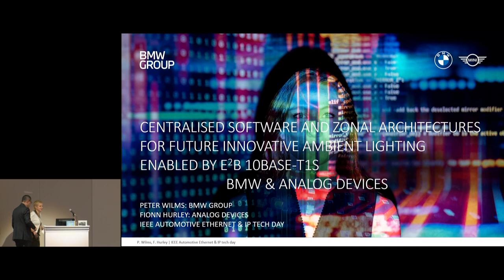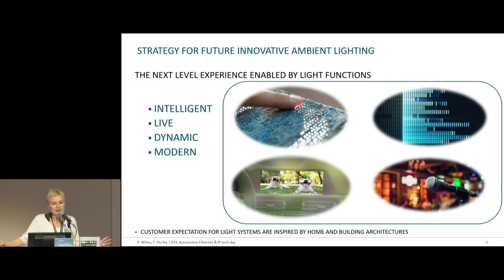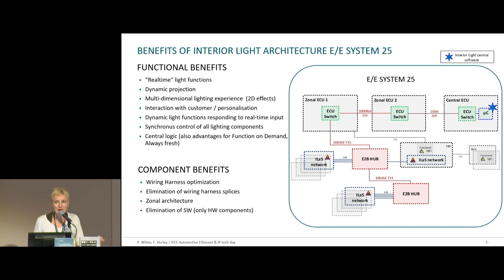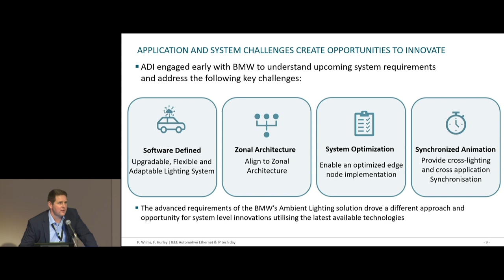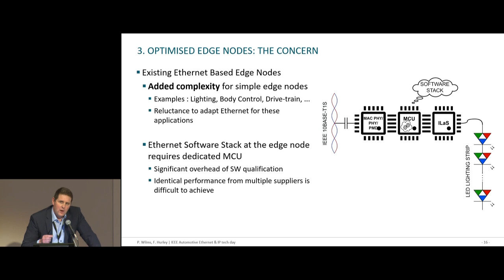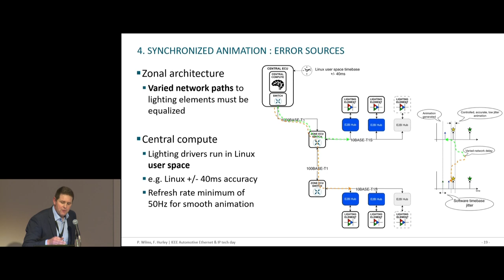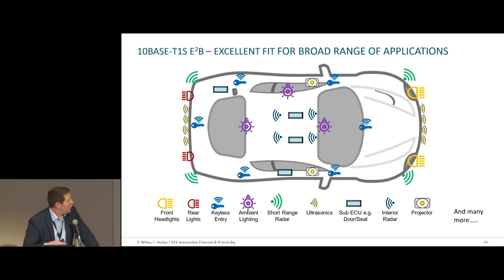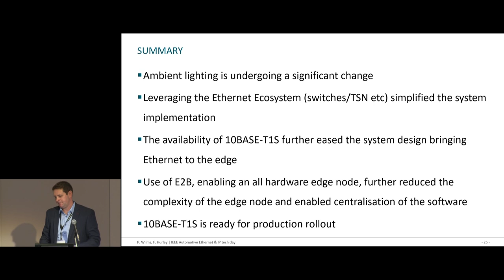Centralized Software and Zonal Architectures for Future Innovative Ambient Lighting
Centralized Software and Zonal Architectures for Future Innovative Ambient Lighting Enabled by E2B 10BASE-T1S

Fionn Hurley (Analog Devices) – Speaker
Peter Wilms (BMW)

2022 EIP@ ATD November 9-10 Yokohama Japan - Day 1